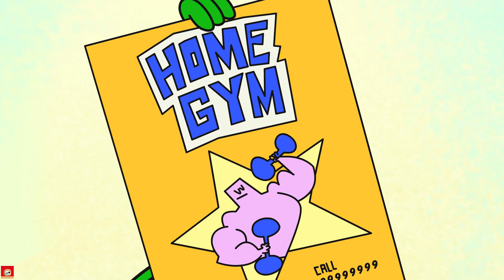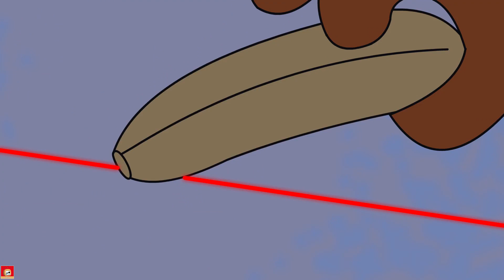Kedi ve Papağancık | Vücut Geliştirme Eğlence | Çocuk Çizgi Filmleri | Chotoonz TV Türkçe ÇizgiFilm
Vücut Geliştirme Eğlencesi’ Kedi ve Papağancık’tan çok eğlenceli ve komik bir çizgi film derlemesi.  İşte eğlencenin, kahkahanın, komedinin, en yeni çizgi filmlerin adresi burası!

Chotoonz TV Türkçe ÇizgiFilm - Çocuk Çizgi Filmleri - YouTube Kanalına hoş geldin!